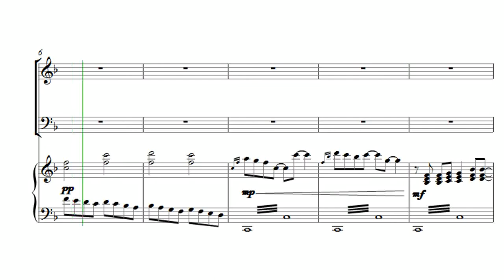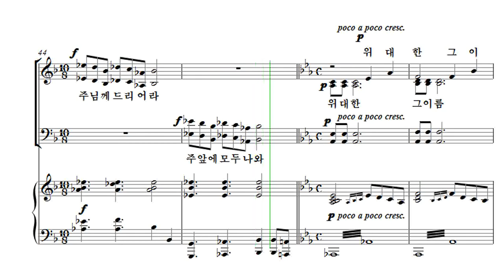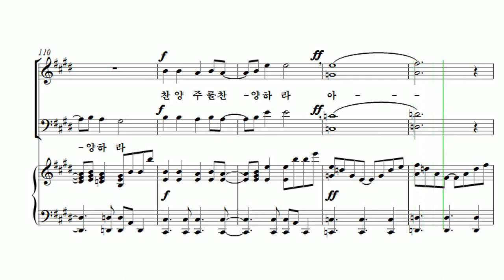[유빌라테 23집] 22. 찬양 주를 찬양하라 - 백하슬기